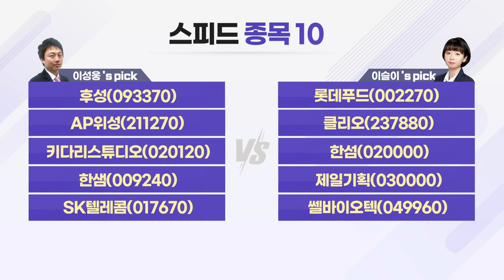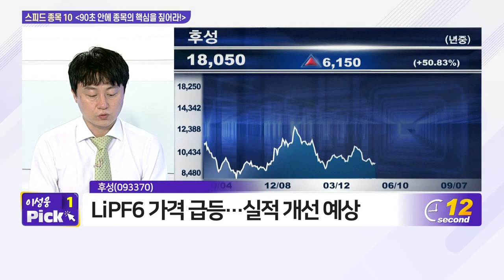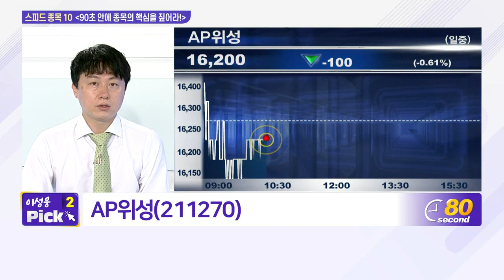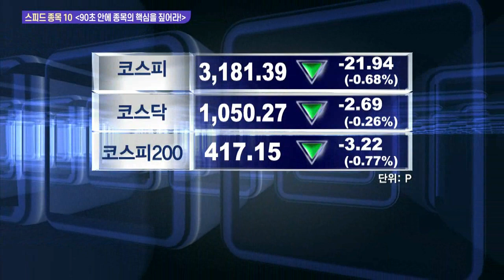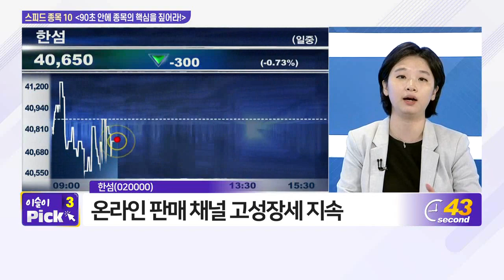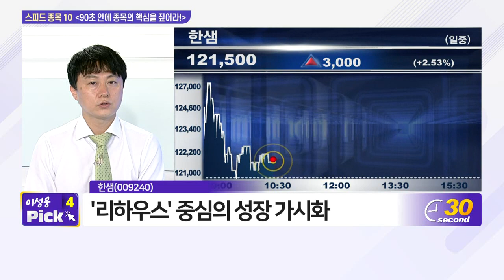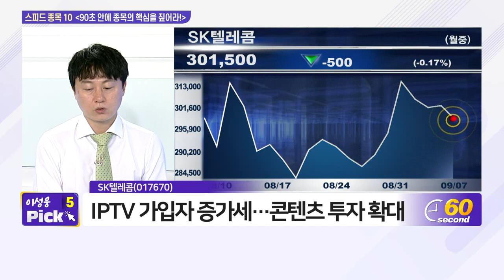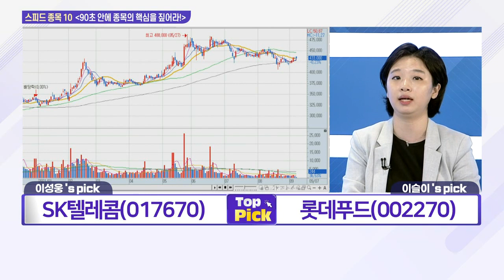후성, 롯데푸드, AP위성, 클리오, 키다리스튜디오, 한섬, 한샘, 제일기획, SK텔레콤, 쎌바이오텍_스피드 종목 10 (20210907)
- 롯데푸드(002270)
- 클리오(237880)
- 한섬(020000)
- 제일기획(030000)
- 쎌바이오텍(049960)